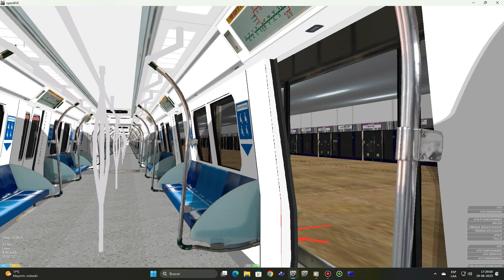[OpenBVE] C151 Set [087/088] In South Region Line